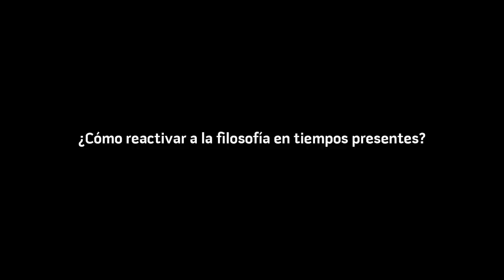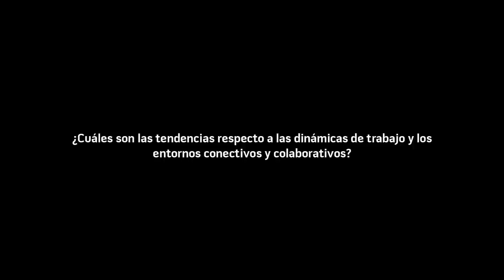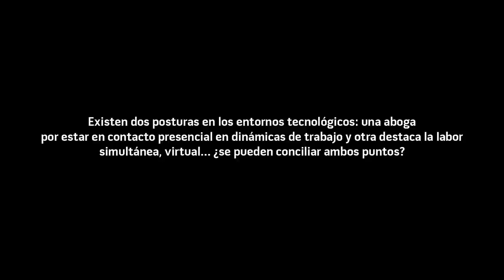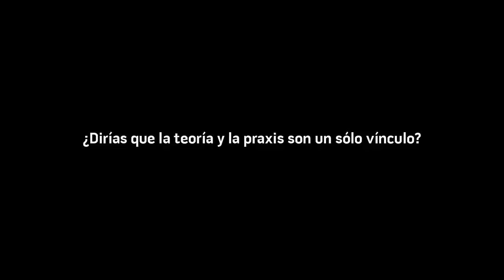Por la reivindicación de una nueva forma de hacer filosofía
Eurídice Cabañes es filósofa especializada en las intersecciones de la filosofía, el arte y la tecnología.  Sin duda, uno de sus rasgos distintivos es su infatigable labor como promotora y provocadora de diversas formas de reflexión en torno a los videojuegos: de la reflexión a la divulgación o al enfoque pedagógico experimental. En esta conversación hablamos de esas zonas de cruce en la que resulta indispensable observar con atención el papel de la filosofía en estos tiempos hiperconectados.